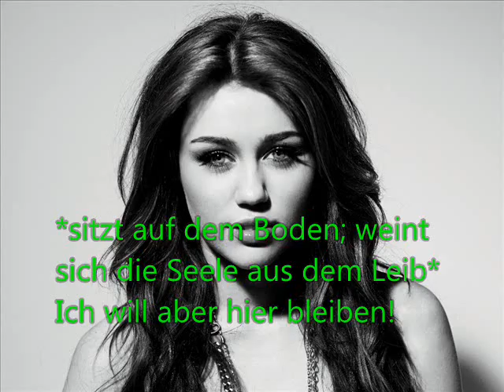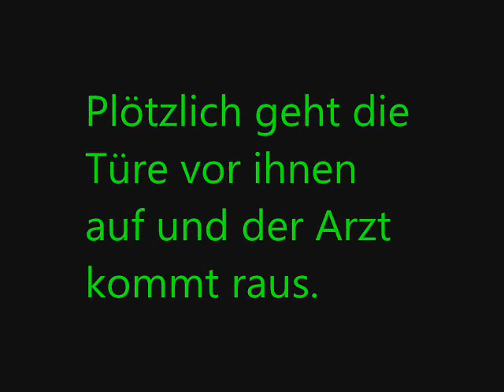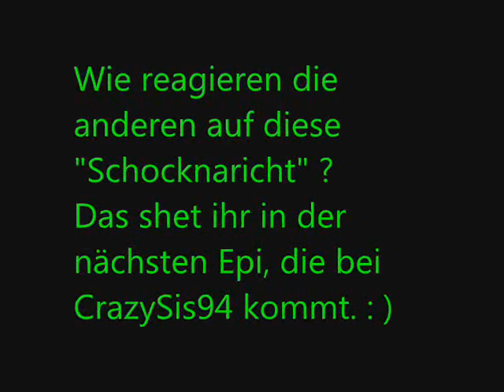Realitionship Love... Epi 8 {zsm. mit CrazySis94}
schon wieder ein vid... : )
geht schnell heut xD

viel spaß : )♥